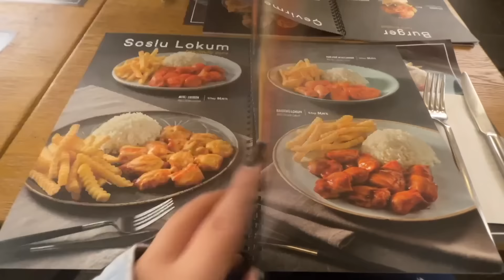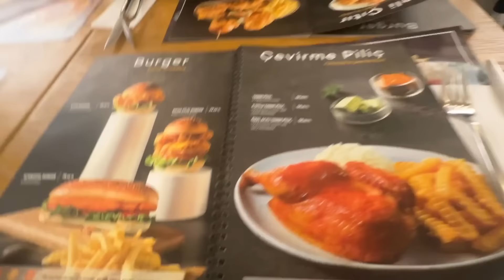EX-TÜP MİDELİ BİR GÜNDE NE YİYOR - EN SEVDİĞİNİZ SERİ GERİ DÖNDÜ! BİR GÜNLÜK GERÇEKÇİ BESLENME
Videonun Yanına Sıcacık Yemek Harika Gider!

╰♡ L İ N K L E R  ♡